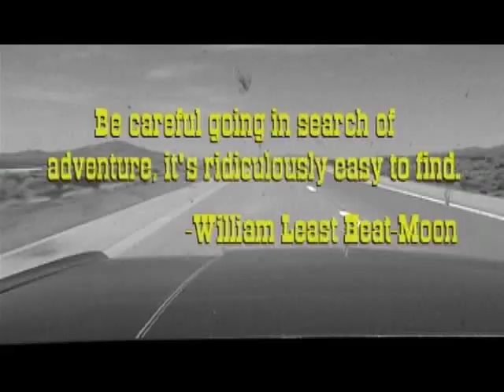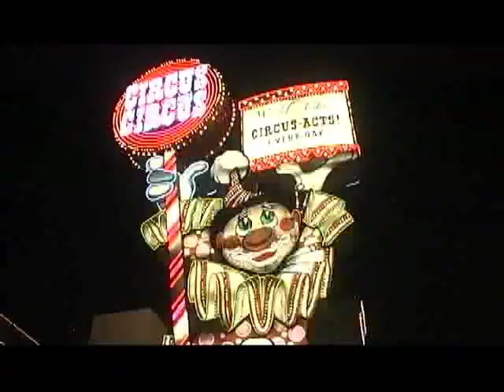True Highways - Documentary (part 1 of 10)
True Highways (2004) A Documentary Motion Picture by Daniel Cieplinski